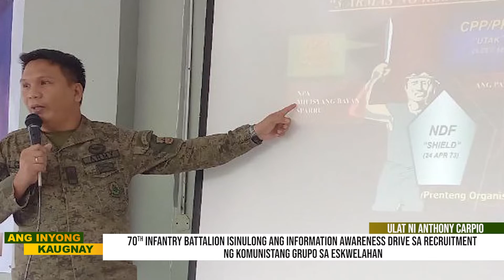70th Infantry Battalion isinulong ang Information Drive sa mga Paaralan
Isinulong ng 70th Infantry Battalion ang Information Awareness Drive Patungkol sa Recruitment ng Komunistang Grupo sa Eskwelahan

NAGSAGAWA  ANG  70TH INFANTRY BATTALION SA PANGUNGUNA NG KANILANG COMMANDING OFFICER NA SI LTC RONNEL B DELA CRUZ NG  INFORMATION AWARENESS DRIVE AT APATNAPUNG KABATAAN ANG SUMAILALIM SA PROGRAMANG ITO NA GINANAP SA DOÑA REMEDIOS TRINIDAD BULACAN HALL  KAMAKAILAN.
LAYUNIN NG PROGRAMANG ITO NA WAKASAN ANG KINAKAHARAP NA PROBLEMA NG ATING BANSA PATUNGKOL SA TUMATAAS NA BILANG NG MGA RECRUITMENT NG KOMUNISTANG TERORISTANG GRUPO.